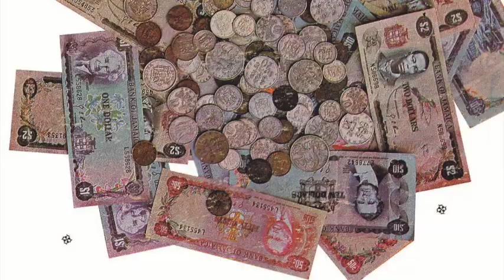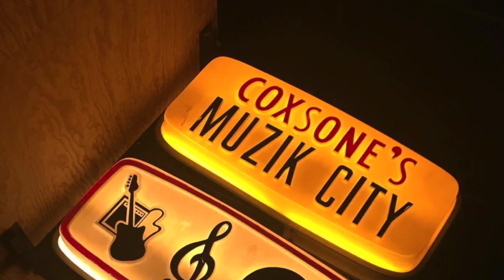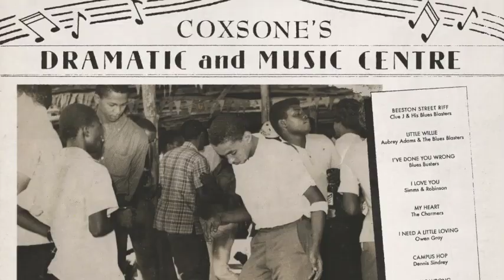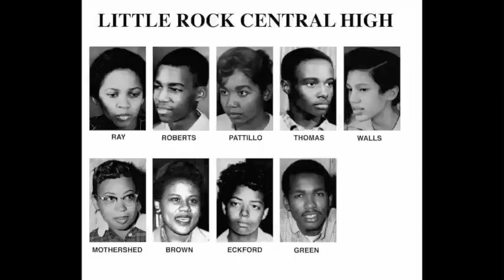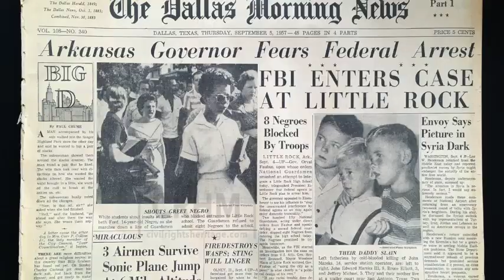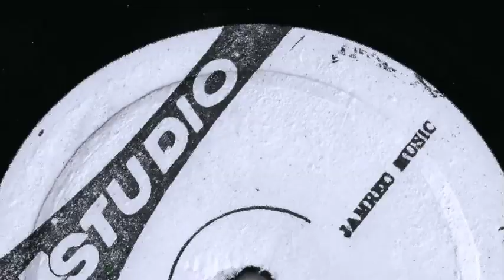Real Hot, Lennie Hibbert, Theme From Scorcher, Dub Specialist, Give Love A Try, Sugar Minott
00:00 Real Hot, Lennie Hibbert,
02:27 Theme From Scorcher, Dub Specialist,
04:52 Give Love A Try, Sugar Minott